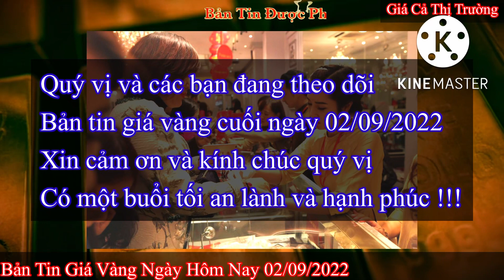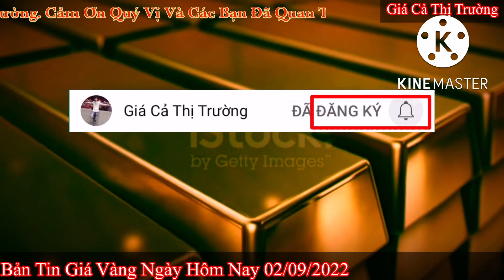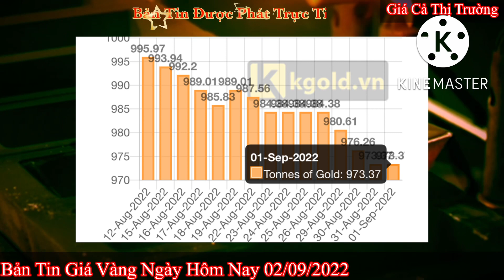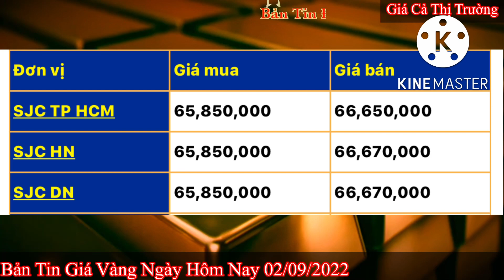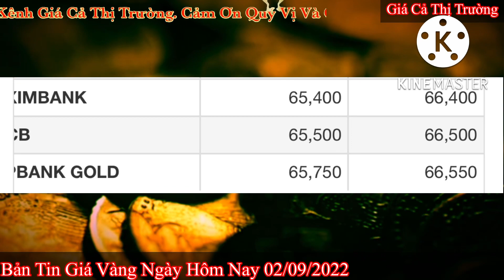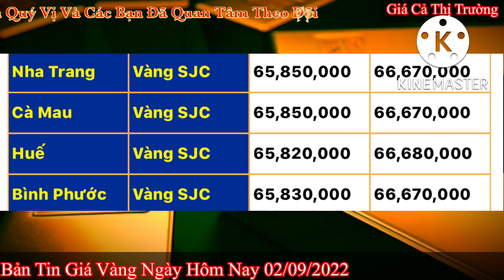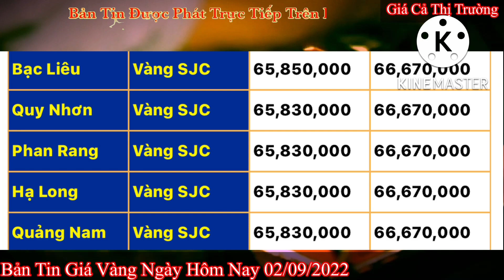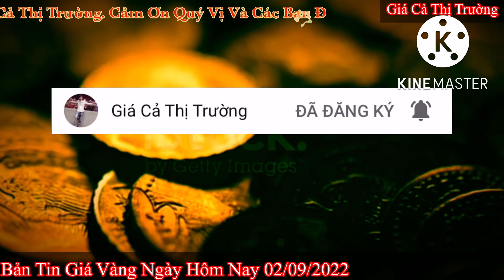Giá vàng hôm nay 9999 ngày 2/9/2022 | GIÁ VÀNG MỚI NHẤT || Bảng Giá Vàng SJC 9999 24K 18K 14K 10K